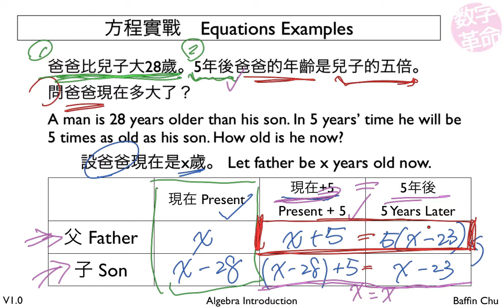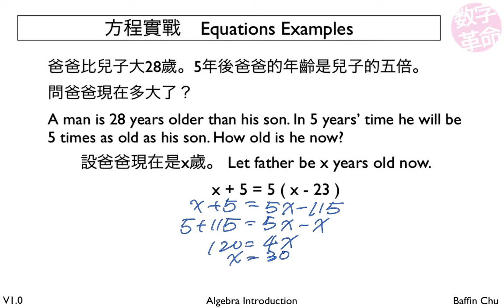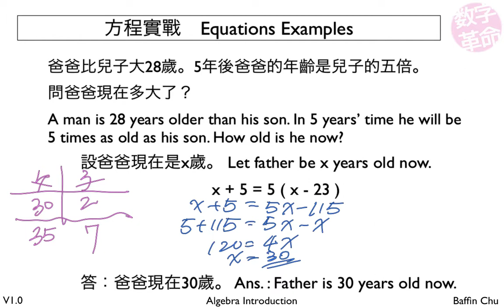方程實戰 (二) Equations Example (2) － 年齡問題 Age Problem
方程實戰 Equations Example
年齡問題 Age Problem